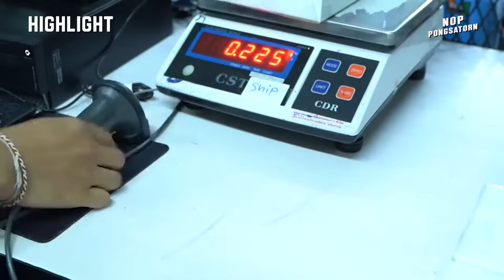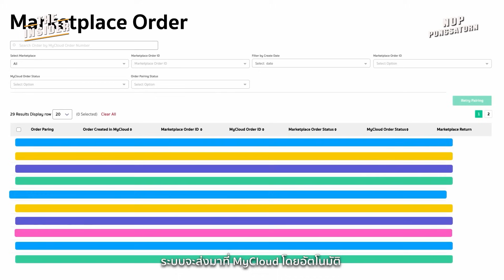จากไม่มีลูกค้าเลย สู่ 6 ล้านออร์เดอร์ ใน 1 ปี !? ทำได้ยังไง ? เมฆ MyCloud Fullfilment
วันนี้ผม NopPongsatorn ได้มีโอกาสไปสัมภาษณ์ เขาคนนี้ คุณเมฆ MyCloudFulfillment เจ้าของธุรกิจคลังสินค้าชื่อดัง เรื่องราวจะเป็นอย่างไร ไปฟังกันครับ

เลือกชมเนื้อหาที่คุณต้องการ
00:00 Intro
01:36 My Cloud Fulfillment คืออะไร ?
02:45 My Cloud ทำยอดได้เท่าไหร่ ?
04:11 จุดเริ่มต้นของ My Cloud Fulfillment
08:10 My Cloud Fulfillment ธุรกิจที่มาก่อนกาล
09:56 ทำไมต้องใช้บริการ My Cloud Fulfillment
11:36 Focus สิ่งที่คุณทำได้ดี ?
13:21 ทำยังไงให้ลูกค้าไว้ใจเรา ?
14:22 การระดมทุนของ My Cloud Fulfillment
16:12 StartUp คืออะไร ?
17:48 อนาคตของ My Cloud ?
18:32 การผลักดัน SME ไทย ของ My Cloud Fulfillment
19:44 เกษตรกร ไทย กับ เมืองนอก ต่างกันยังไง ?
21:20 FFR คืออะไรทำไมถึงสำคัญ ?
22:54 ห้ามพลาด The Insider Podcast x คุณเมฆ My Cloud Fulfillment